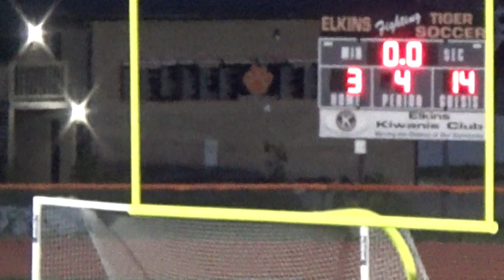RLBMS vs Elkins 2023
W 14-6